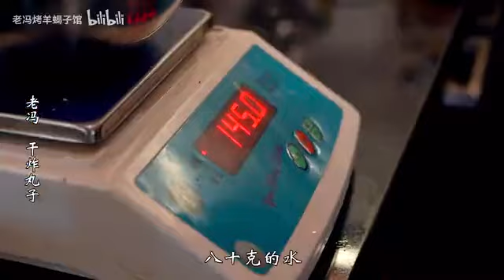老冯教你做 之《干炸丸子》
干炸丸子，山东的地方传统名菜，在北京也备受欢迎，酥脆可口，孩子捏着就能吃一盘！@老饭骨